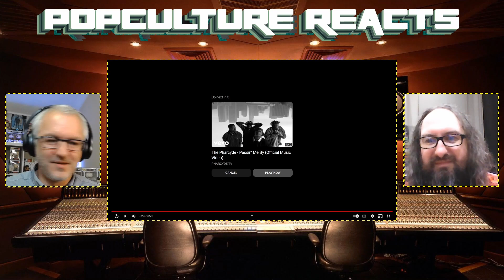Fight Like Apes - I'm Beginning To Think You Prefer Beverly Hills 90210 To Me Reaction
Seddon slips in with a song that keeps his spirits high by Fight Like Apes. Does Lacey also get the joy from I'm Beginning To Think You Prefer Beverly Hills 90210 To Me. Also I didn't manage to fit the title in properly so I failed.

Let us know your thoughts and feelings on the song and video in the comments.